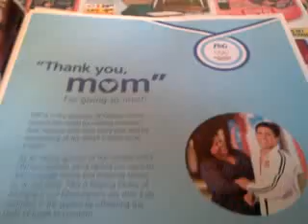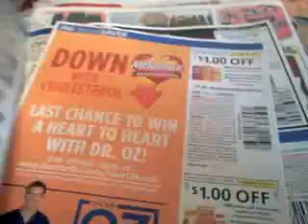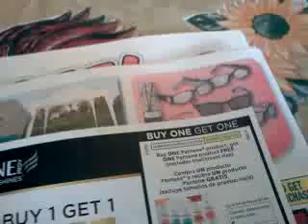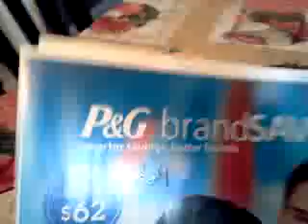ME LLEGARON LOS P@G.......